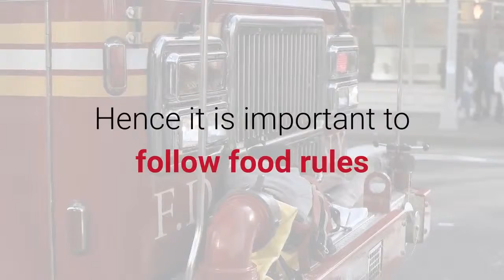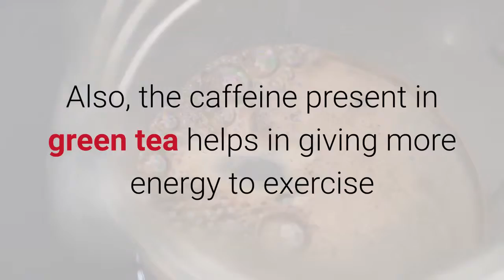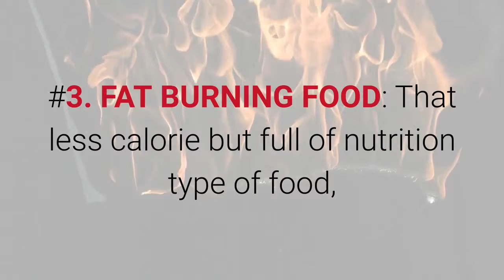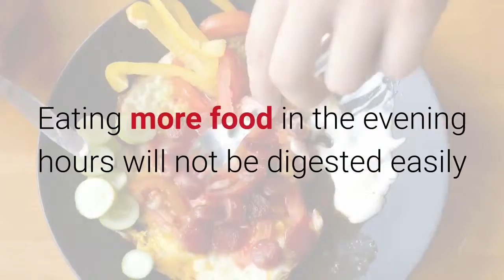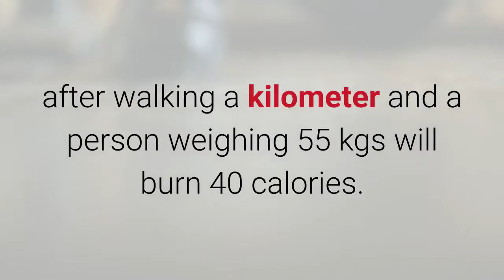How To Lose 10 Pounds In 10 Days | Scientifically Proven Tips For Weight Loss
Every overweight person wants to lose that extra baggage, but that involves a lot of commitment and discipline. Not all of us can sweat it out 2 hours in a gym, eat zero oil and zero sugar diet to lose weight.

When it comes to dieting, it is difficult to stay motivated and hence most of us give up mid way. For most of us dieting is a temporary phase and we expect immediate results from it.

But just the way a strict diet helps you lose weight, in the same way, that lost weight pounces back on you once you start eating normally. Hence it is important to follow food rules that would help you get rid of flab slowly but permanently.

In This Video We Will Show You 8 Scientifically Proven Ways To Lose Weight Fast.